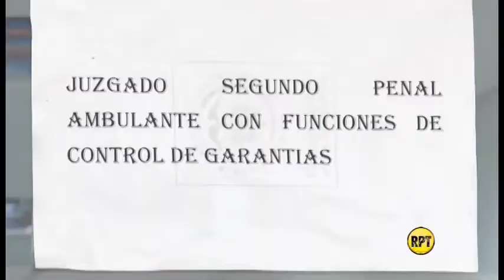Joven acusado de extorsión por Gonzalo Gómez quedó en libertad